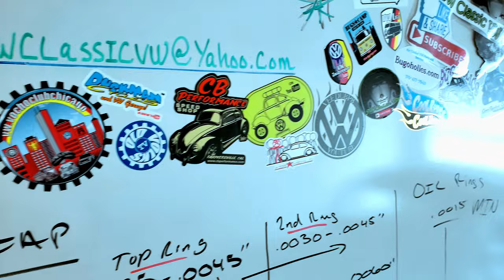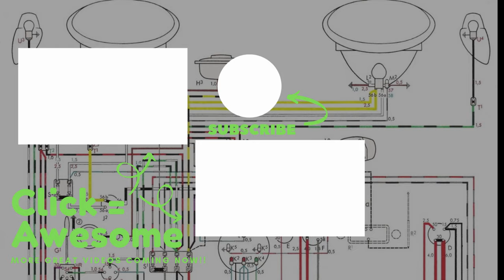VW TURBO EFI SNEAK PEEK 300+ HP & 40 HP Build - UPDATE!! | JW Classic VW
***JW Classic VW*** brings you a sneak peek at the upcoming new TURBO EFI 300++ MONSTER that is going in Goose! Also, a quick update on the 40 HP build.

***The MAD Scientist***
Darrell/Wayne Howard

👀👀VW Engine Build Reference Material👀👀
Volkswagen 1200 Workshop Manual: 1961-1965
VW Beetle & Karmann Ghia 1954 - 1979 (Haynes Manual)
How to Rebuild Your Volkswagen Air-Cooled Engine
How to Hot Rod Volkswagen Engines
How to Keep Your Volkswagen Alive "Rick Steves"

🛠* Tools & Material *🛠
*Tools*
VW Valve Removal Tool
VW Valve Guide Tool
4 Piece Porting Kit
52 Piece Porting Drum kit
Proform 66785 Piston Ring Filer Manual
Stainless Steel Feeler Gauge
*Materials*
Lucas Assembly Lube
Marvel Mystery Oil
Curil T

- just look for the excel doc but check out the other resource docs there.

"The GENERAL" 2276cc Engine Build Playlist (Watch all 7 Videos) Enjoy some of my very 1st YouTube videos

*** HERES HOW TO CONNECT w/ JW Classic VW ***

📬 Mailing Address 📬
JW Classic VW
2951 Marina Bay Dr.

⭐ Other GREAT VW Channels ⭐

These are the ones I’m watching every Saturday morning while drinking my coffee!! 😊

JW Classic VW is a participant in the Amazon Services LLC Associates Program, an affiliate advertising program designed to provide a means for sites to earn advertising fees by advertising and linking to Amazon.com.

Any information on performing maintenance or modifying your vehicle viewed on this channel is intended for general guidance only and must never be considered a substitute for the advice provided by a Certified Professional.